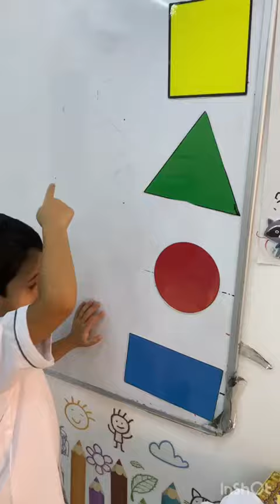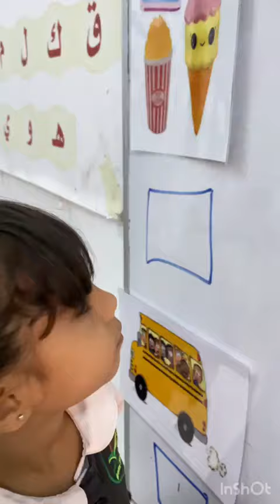تمكين معرفة وتمييز الأرقام (0-5) ومدلولها - براعم تمهيدي 1